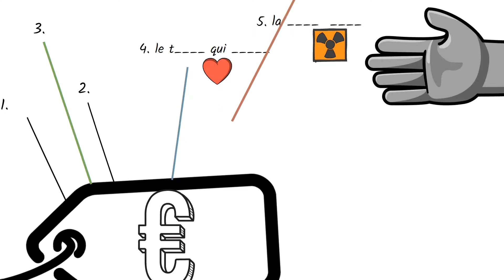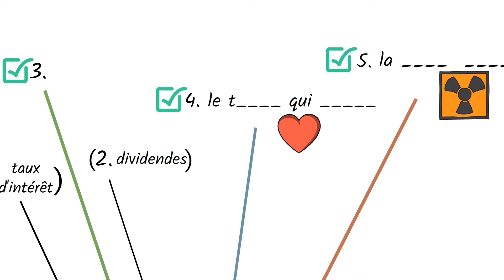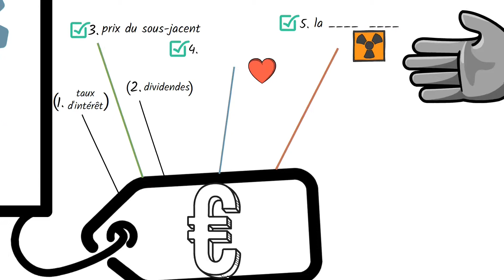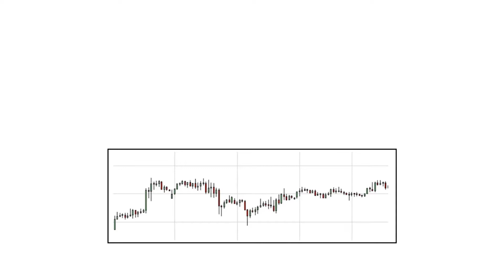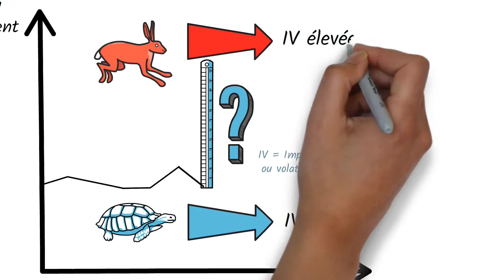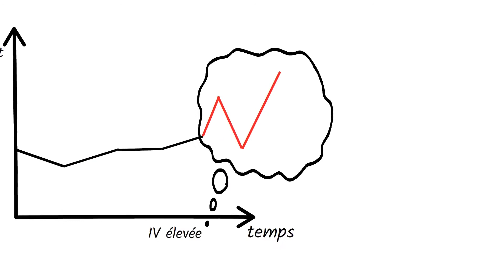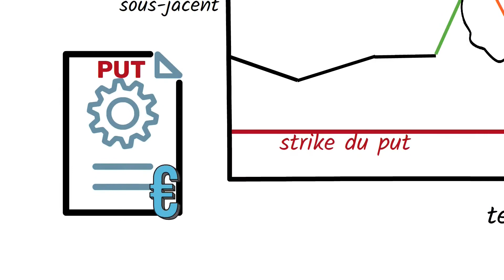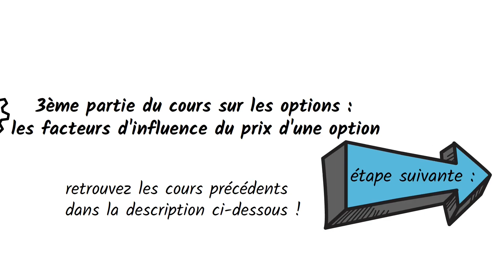3. ↕️ Comment varie la prime d'une option ? volatilité, temps qui passe...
Pourquoi la prime d'une option change ?
Comment la prime d'une option diminue ou augmente ?
Quels facteurs décident si vous gagnez de l'argent sur votre option ?

Il est très important de comprendre pourquoi et comment la prime d'une option varie.
Elle peut varier de manière très brutale dans certains cas.
En maîtrisant les concepts de ce cours, vous pourrez ainsi vous protéger plus efficacement contre les pertes. Vous pourrez aussi gagner plus en utilisant à votre bénéfice le comportement bien spécial du prix d'une option.

                               ★ COMMENCEZ A GAGNER AVEC LES OPTIONS ★

Cliquez ici pour ouvrir un compte chez Interactive Brokers et obtenir jusqu'à 1000$ d'actions IBKR gratuitement :

💰🛡️Augmentez votre levier tout en diminuant votre risque grâce à notre méthode "investir malin" disponible ici :

💰⌛Touchez une rente grâce à la baisse atypique de la valeur temps, découvrez comment faire dans notre stratégie "rendement zen" en cliquant ici :

Plan de la vidéo :
00:00 comprendre les facteurs d'influence de la prime d'une option
00:55 1. LE TAUX D'INTÉRÊT SANS RISQUE
01:19 formule Black-Scholes
01:53 2. LES DIVIDENDES
02:12 3. LE PRIX DU SOUS-JACENT DE L'OPTION
05:20 4. LE TEMPS QUI PASSE
06:25 5. LA VOLATILITÉ IMPLICITE
07:43 explication de la volatilité (historique et implicite) en bourse
10:26 comment estimer la volatilité implicite ?
11:00 lien entre volatilité historique et volatilité implicite
11:41 l'importance de la volatilité implicite pour les options

Par Gaël Deballe.

🎓Assimilez les bases indispensables pour gagner avec les options.

Avertissement d’usage :
Les informations contenues dans cette vidéo ne constituent pas un conseil en investissement, et ne doivent pas être interprétées comme un conseil en investissement.
Avant de sélectionner un investissement donné, faites vos recherches personnelles, ou adressez-vous à un conseiller agréé par l'Autorité des Marchés Financiers.

Prime d'une option
gagner avec les options
facteurs d'influence d'une option
comment varie la prime d'une option
Qu'est-ce qui fait varier le prix d'une option ?
Tout savoir sur la volatilité implicite, le déclin de la valeur temps, l'influence du sous-jacent.
Gaël Deballe